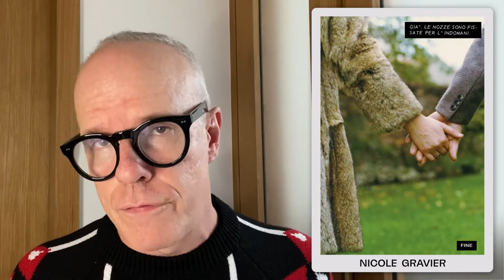Driving the Human Festival: WHAT’S URGENT? | Hans Ulrich Obrist, IT’S URGENT! Part II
Project presentation of IT’S URGENT! curated by Hans Ulrich Obrist on the occasion of the Driving the Human Festival.

The idea for the poster series »IT’S URGENT! Part II« was to create new, less predictable situations, eschewing classical exhibitions in favor of other modes of display and visibility, thus producing new forms of exchange, encounter and social space, opening up to new audiences. It is an exhibition model that Hans Ulrich Obrist started (with Christian Boltanski and Betrand Lavier) in 1993 with »do it«. Obrist presents his project and puts 62 posters of »IT’S URGENT Part II« on display.

Moritz Büchner

Graphic Design
Felix Plachtzik

Zoom Host
Clara Runge

Music
Yannick Schütte

Make-up
Sotirios Noutsos

Moritz Büchner

Graphic Design
Felix Plachtzik

Zoom Host
Clara Runge

Music
Yannick Schütte

Make-up
Sotirios Noutsos